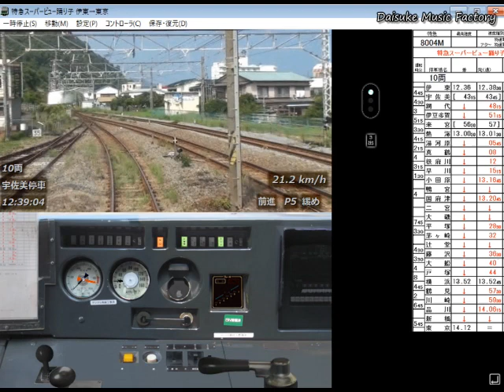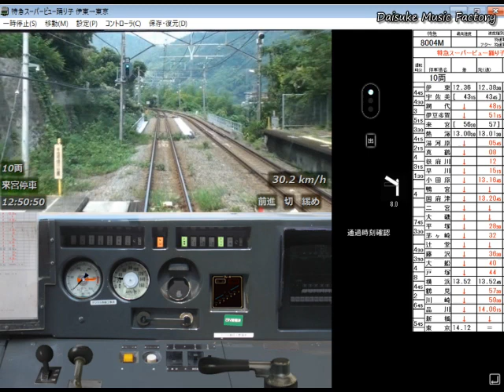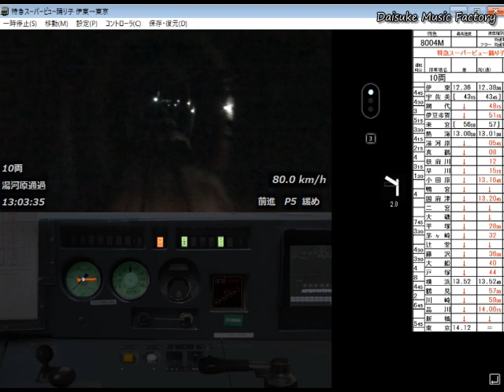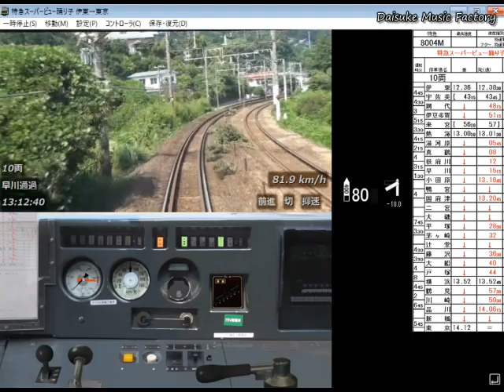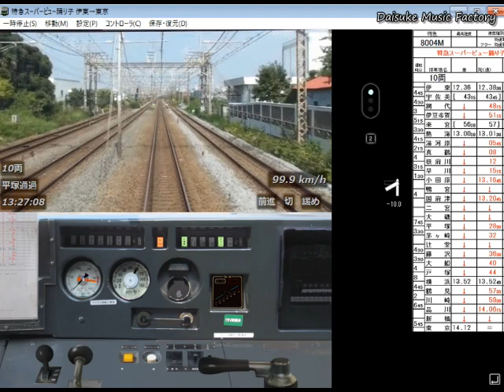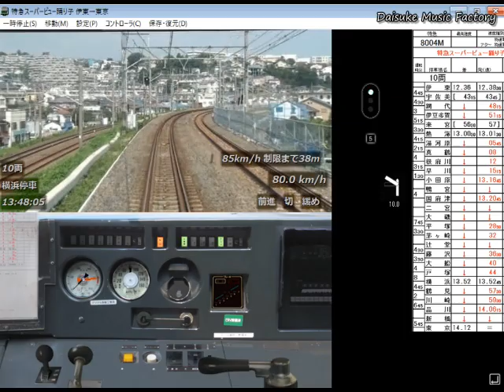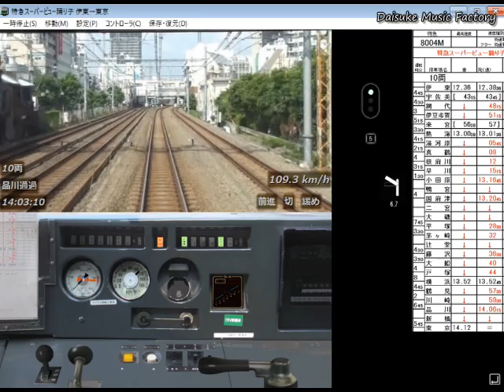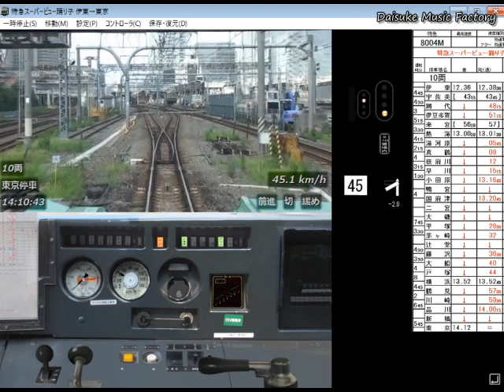【鉄道運転シュミレーター】東海道線 特急スーパービュー踊り子 251系 伊東⇒東京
ゲーム詳細：第一閉塞進行！

今は亡きスーパービュー踊り子、バブル経済に沸く90年に登場しました。
車掌展望を高めるためにハイデッカーにしたり、2階建て車両を設けたり、と当時の旺盛な観光需要と高級路線に応えました。

国鉄民営化後は新投入の特急と従来車両との差別化、区別のために「スーパー」とか「ハイパー」という枕詞を付ける事が多かったですね。

伊東 0:00~0:40
宇佐美 5:38
来宮 17:42
熱海 21:46
小田原 38:04
横浜 1:13:29
品川 1:27:34
東京 1:33:00